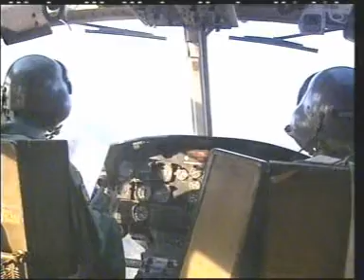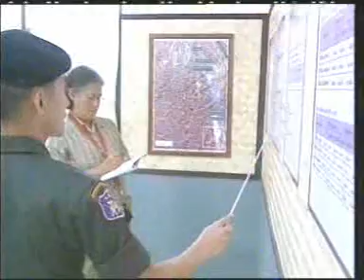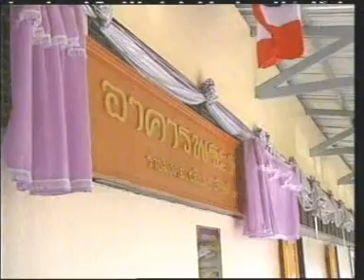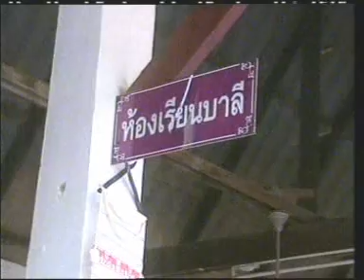8FEB12 THAILAND's NEWS ; PART1 ; Royal Letter